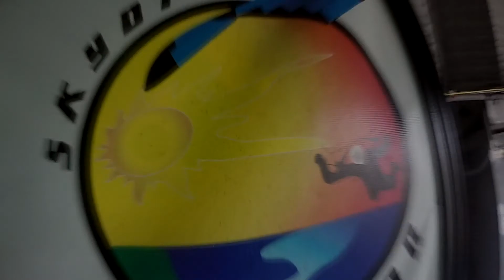Skydive Sebastian - Mikhail's Skydive!